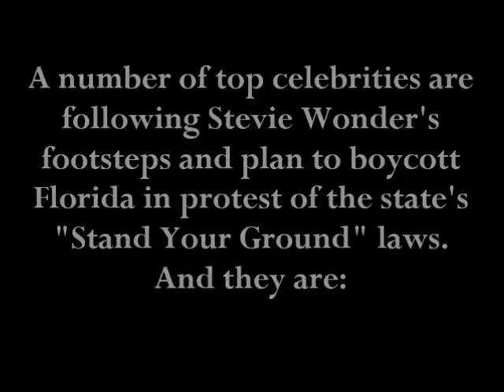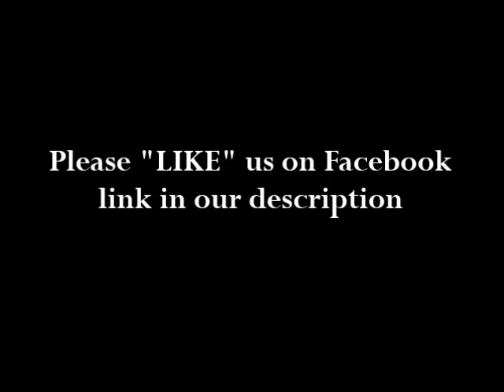Celebrities Who Are Boycotting "Stand Your Ground" Laws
A number of top celebrities are following Stevie Wonder's footsteps and plan to boycott Florida in protest of the state's "Stand Your Ground" laws.  And they are:

- Stevie Wonder
- Mary Mary
- Eddie Levert
- Rod Stewart
- Madonna
- Usher
- Pattie Labelle
- Kanye West
- Mary J
- Trey Songz
- Jay Z
- Rolling Stones
- Justin Timberlake
- R. Kelly
- Rihanna
- Alicia Keys
- Joe
- Will I AM
- Keyshia Cole
- Young Jeezy
- Erykah Badu
- Wale
- Frankie Beverly
- Parliament

And the list keeps growing.

Sincerely,